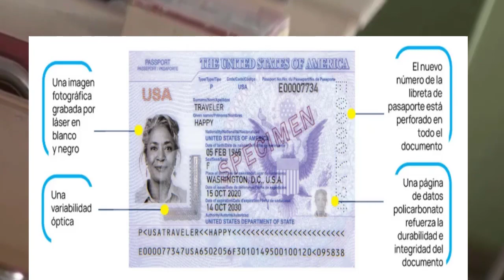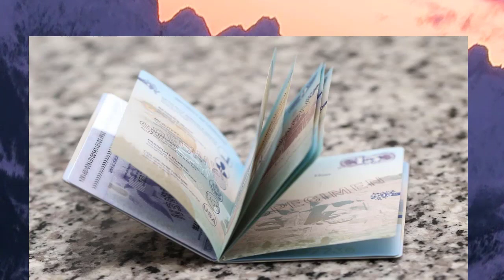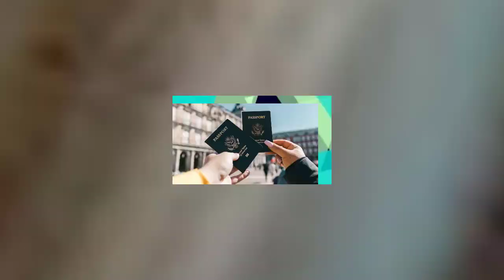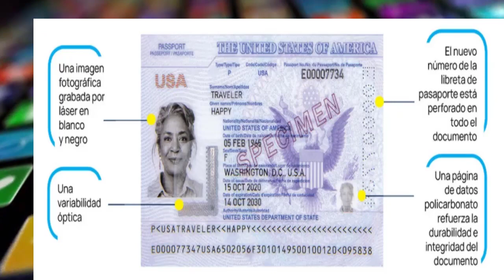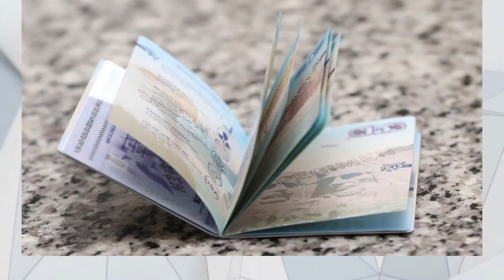🔴¿Quieres el Pasaporte Americano ya?❓ No Cometas Estos Errores Por los que pueden Negártelo ✅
Obtener un pasaporte estadounidense no es un proceso difícil, pero las reglas establecidas por el Departamento de Estado (DOS), encargado de emitir los pasaportes a través de la Agencia de Emisión Especial, Special Issuance Agency, (SIA) in Washington, D.C., son particulares e inflexibles.

De hecho, completar los formularios de solicitud requeridos y reunir la documentación necesaria puede complicarse.

DOS recibe unas 500,000 solicitudes de pasaporte cada semana, un 30 por ciento más que durante el mismo período del año pasado.

Si este departamento considera que un ciudadano estadounidense no cumple con las reglas establecidas, tiene derecho a pedir una explicación por la negativa para poder enmendar esos motivos antes de volver a solicitar de nuevo el pasaporte.

▪ Los ciudadanos estadounidenses que tienen atrasos de $2,500 o más en pagos atrasados de manutención de niños no son elegibles para un pasaporte.